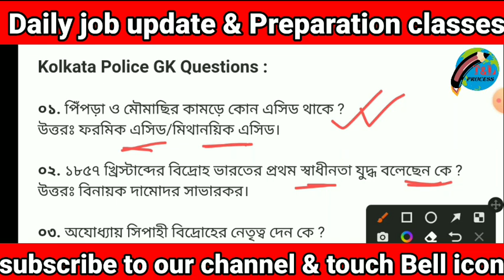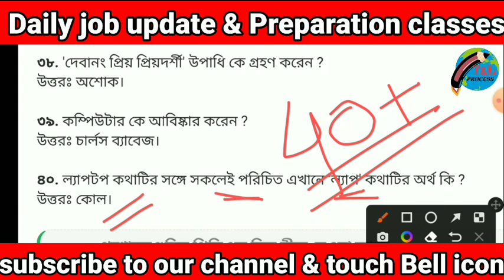Kolkata police exam preparation 2023 || Kolkata police priliminary exam preparation 2023 ||wbp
WBP main exam cut-off marks 2021